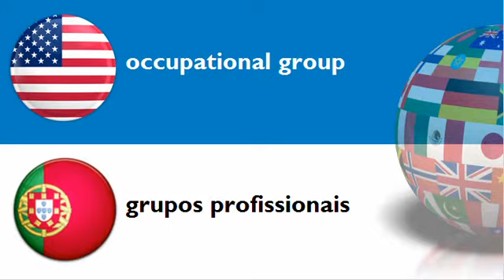LEARN PORTUGUESE WORDS = THEME = association